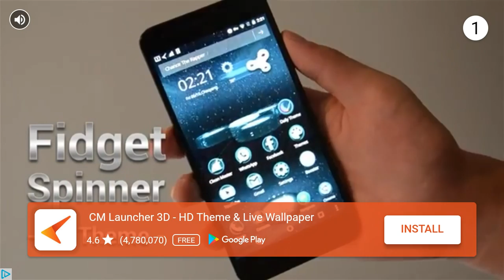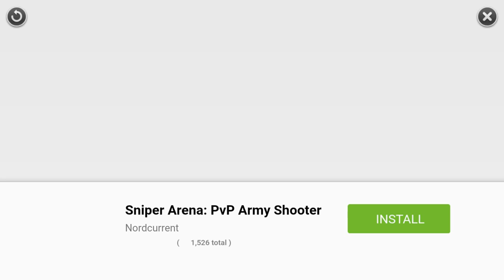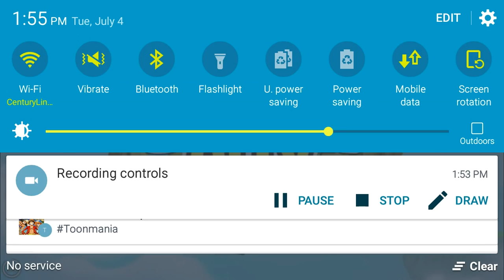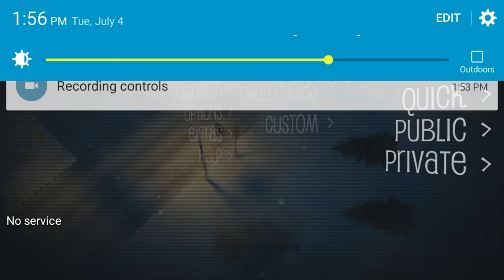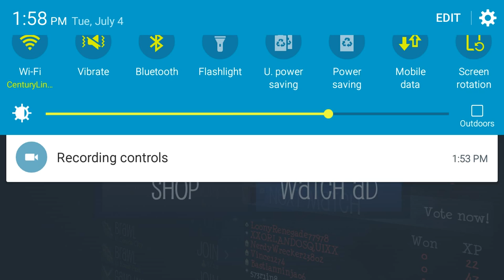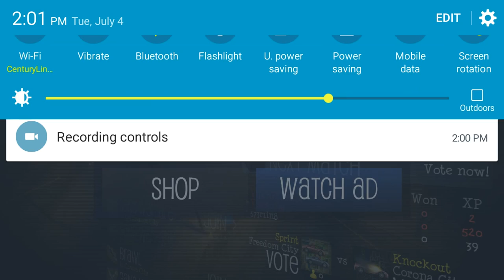Payback 2 with Bros Episode 2 | Fastest car in the game?